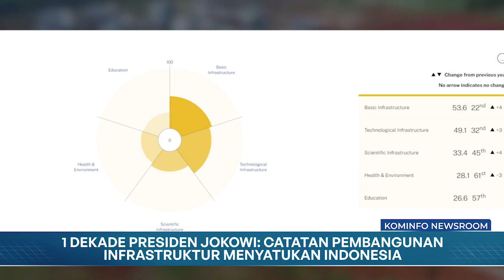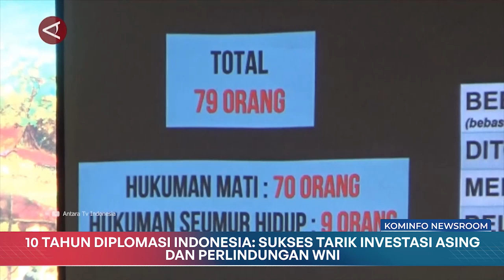1 Dekade Presiden Jokowi, Pemberdayaan UMKM Sumbang 60% PDB | Kominfo Newsroom 1/2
1. 1 Dekade Presiden Jokowi: Catatan Pembangunan Infrastruktur
Menyatukan Indonesia

2. Capaian 10 Tahun, Menhub: Pembangunan Infrastruktur Transportasi Udara Maju Signifikan

3. 10 Tahun Diplomasi Indonesia: Sukses Tarik Investasi Asing dan Perlindungan WNI

4. 1 Dekade Presiden Jokowi, Pemberdayaan UMKM Sumbang 60% PDB

5. 10 Tahun Jokowi: Transformasi Kesehatan Berkualitas Untuk Perkuat SDM Indonesia

Selamat Menyaksikan!
Salam Sehat!